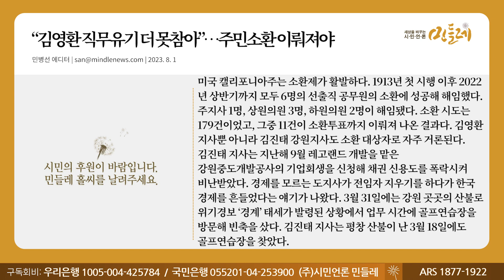[230801_민병선 에디터] “김영환 직무유기 더 못참아”…주민소환 이뤄져야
▣ 대표번호 : 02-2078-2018 (정기구독 등록, 해지, 민원)
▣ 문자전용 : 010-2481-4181